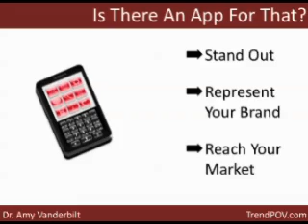Is There An App For That? - Standing Out Amid The App Deluge Part 1